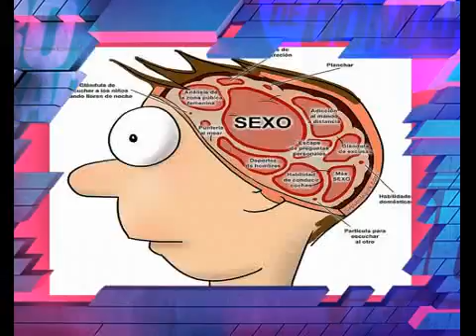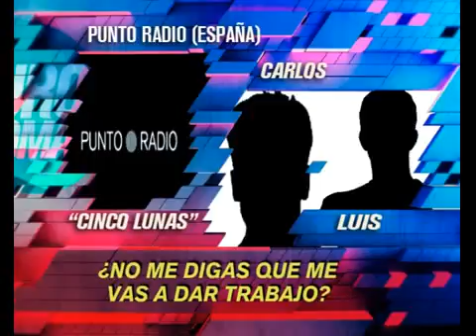Duro de Domar - TV Compacta 27-04-12